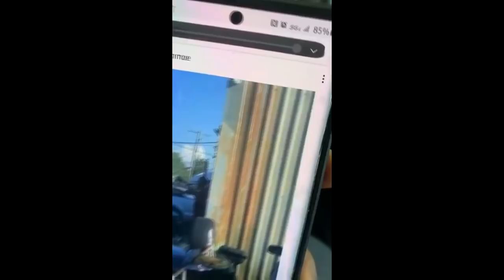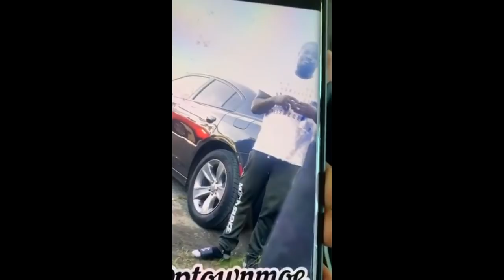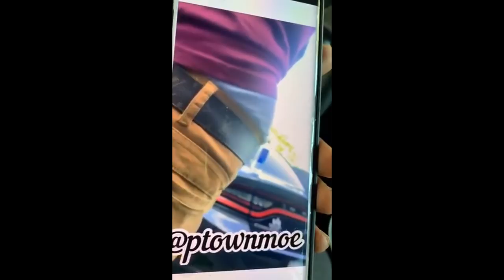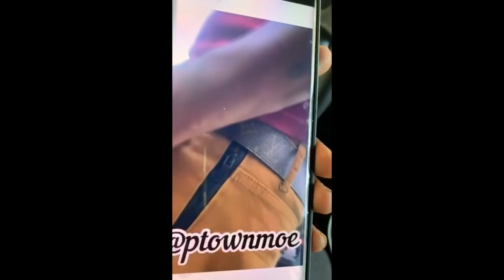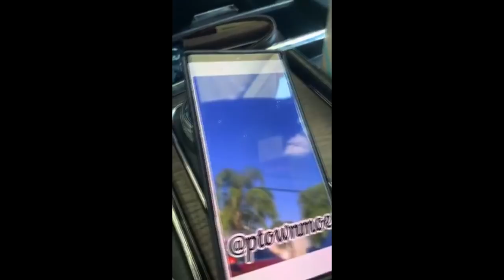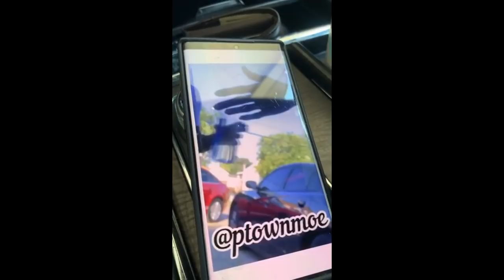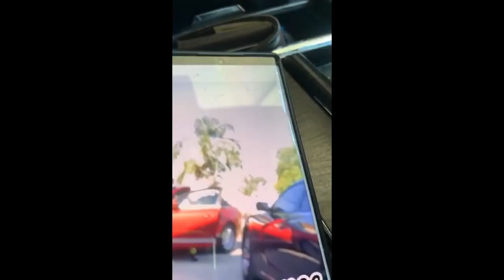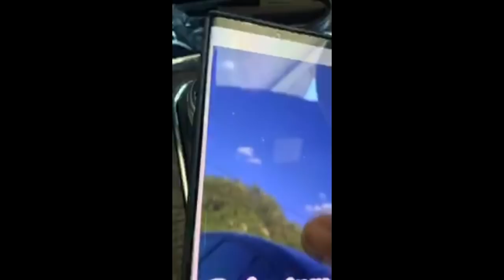M.C. Shakie does commentary of the Supa Cent fiance Lou hidden video